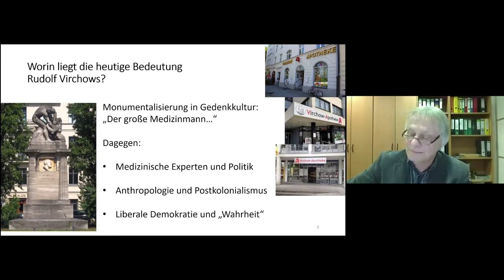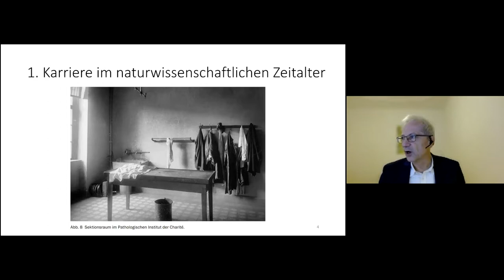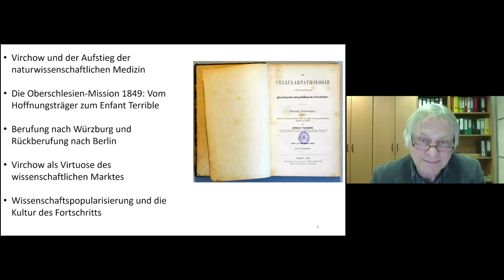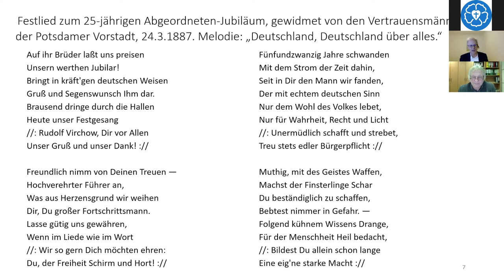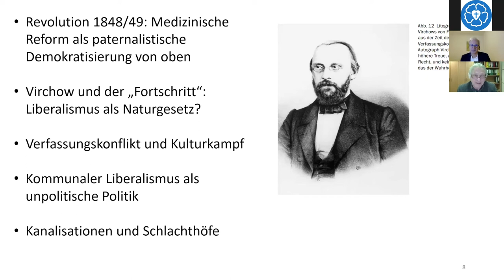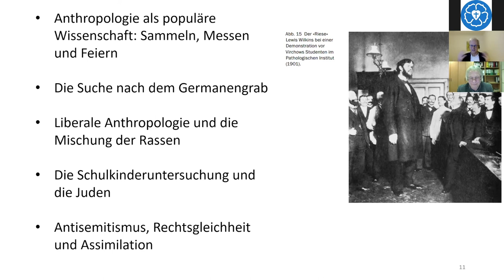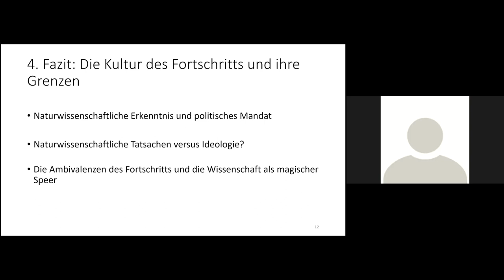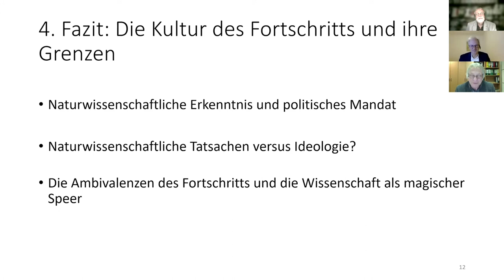Rudolf Virchow: Pathologie und Politik – Vortrag von Professor Constantin Goschler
Sollten sich Wissenschaftler/-innen in die Politik einmischen? Das wird seit der Corona-Krise wieder heftig diskutiert. Rudolf Virchow bezog dazu vor mehr als 150 Jahren Stellung. Er war beides zugleich: Wissenschaftler und Politiker.

Prof. Dr. Constantin Goschler, Inhaber des Lehrstuhls für Zeitgeschichte an der Ruhr-Universität Bochum, beleuchtet anlässlich des 200. Geburtstages von Rudolf Virchow dessen Leben. Er würdigt seine wissenschaftlichen Leistungen wie auch sein gesellschaftliches und politisches Engagement in einer Epoche vielfältiger Umbrüche auf dem Weg in die Moderne. Goschler ist Autor einer umfangreichen Biographie zu Rudolf Virchow, die im Sommer dieses Jahres unter dem Titel „Rudolf Virchow. Mediziner – Anthropologe – Politiker“ in einer aktualisierten Neuauflage im Böhlau-Verlag erschienen ist.